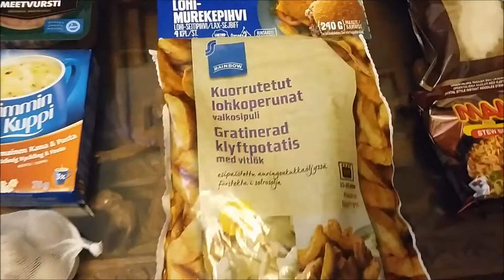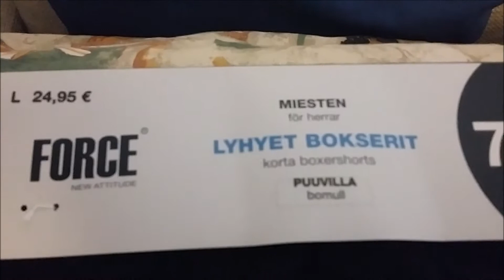13.03.2018 Tiistai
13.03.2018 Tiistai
sumppaa